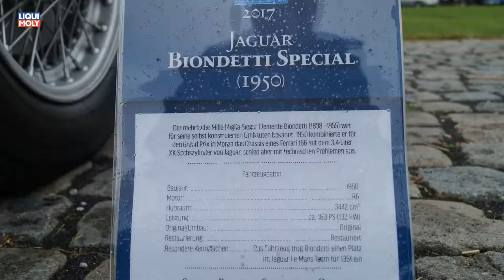Onlinemotor Schloß Bensberg SuperSportClassics Ferrari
Die Fahraufnahmen wurden mit der DJI Osmo+ aufgenommen. Bester Preis bei Amazon findet Ihre im Paket